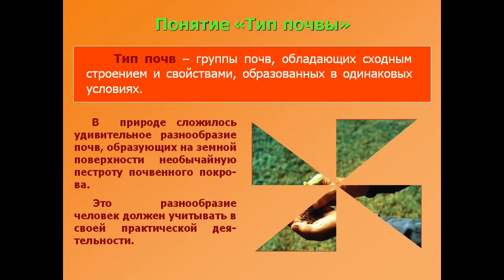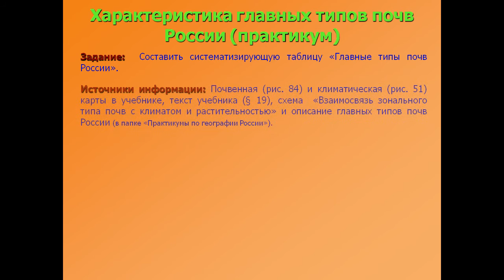Главные типы почв России